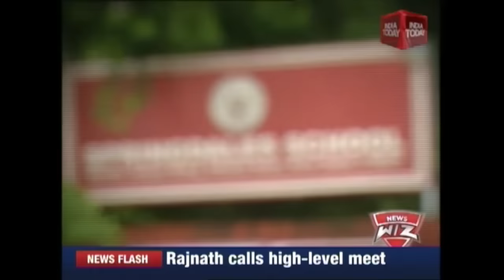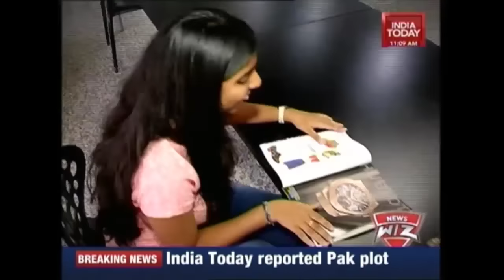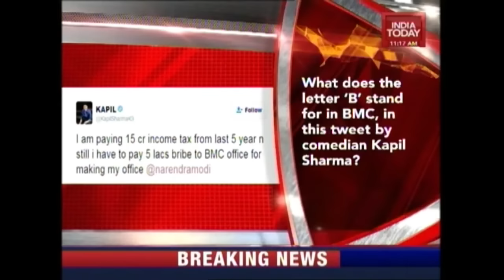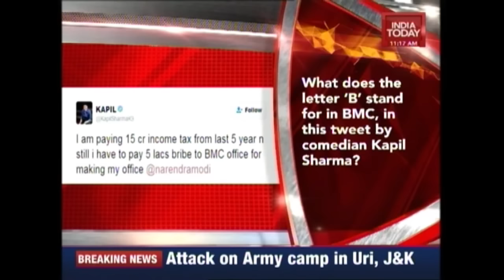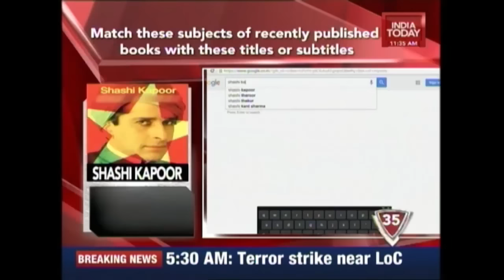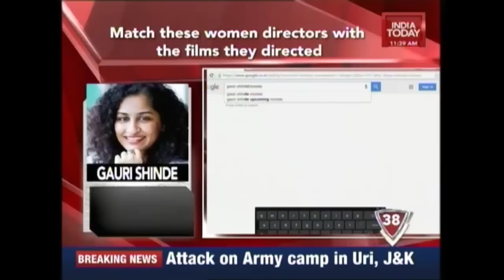News Wiz | Heritage School, Kolkata; Delhi Public School, Hyderabad; Springdales School, New Delhi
India Today brings to you News Wiz, India's first and only news quiz on a news channel hosted by Rajdeep Sardesai.